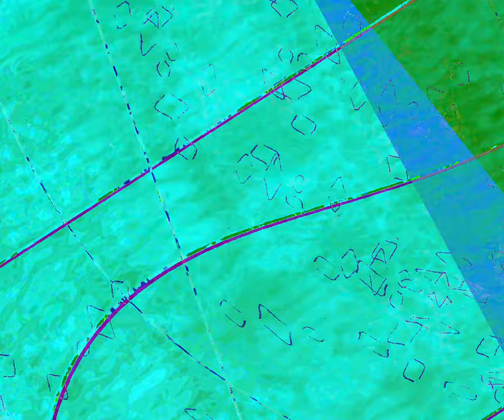[EPILEPSY WARNING] Movie 23 10 06 23h46m39s